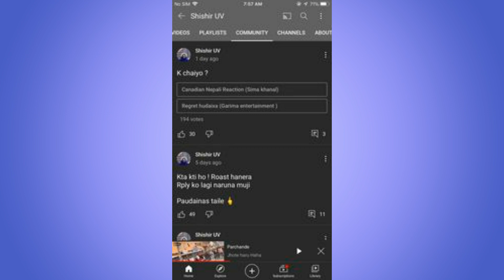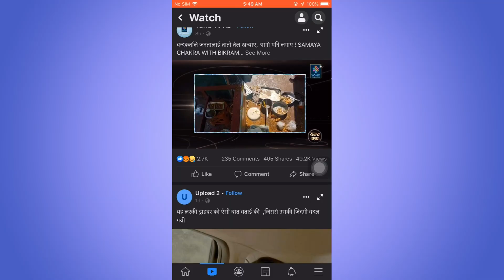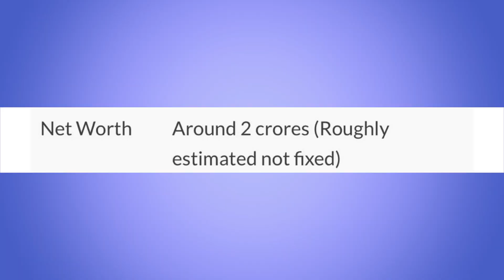THANK YOU PUSPHA KAMAL DAHAL(Prachanda) !! UV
About Me ► My name is Shishir Banjade . I'm from kathmandu and I'm a Management student. Now I am pursuing youtube Full Time. I make family friendly clean comedy videos on this channel for everyone to enjoy with their family. You dont  need earphones to watch this videos😂